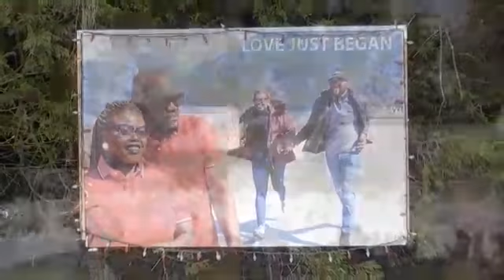my wedding video